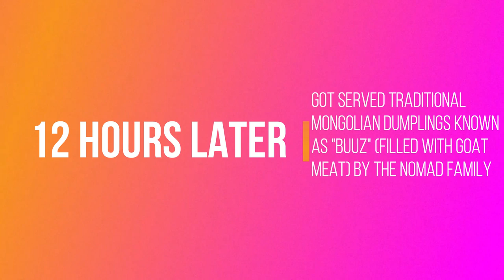8 Countries in 6 Weeks Episode 16: Surviving The Food In Mongolia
Mongolia is not exactly known for its food, as evidenced by clips of Andrew Zimmern's travel show "Bizarre Foods" in which he ate goat head and intestine-wrapped goat organs. While I kept an open mind in trying food I was not comfortable with when I made my visit there, I did take some precautions to make sure I have a decent meal. This episode (lengthier than usual so my apologies) is dedicated to giving you tips on how to survive eating (or not eating) the food in Mongolia.